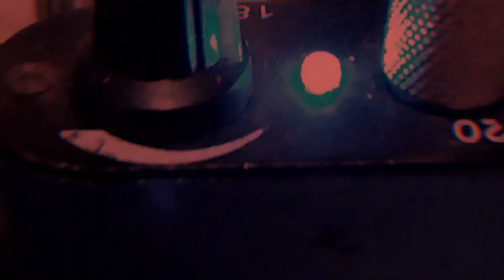HINDI KO KAILANGAN YAN PUSIT MO!!LUMAYAS KA.